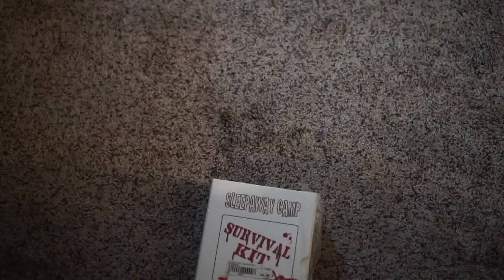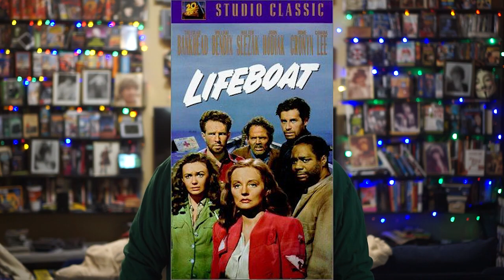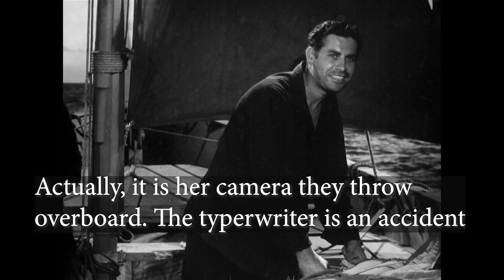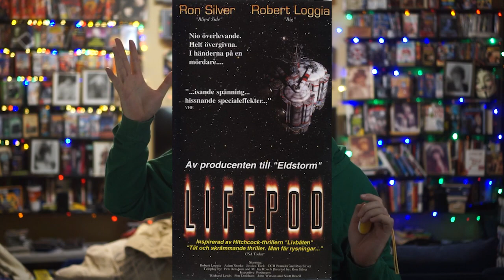Lifepod (1993) vs Lifeboat (1944) Who did it better?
Hitchcock did the original so of course it is better but is the tv movie version worth watching?